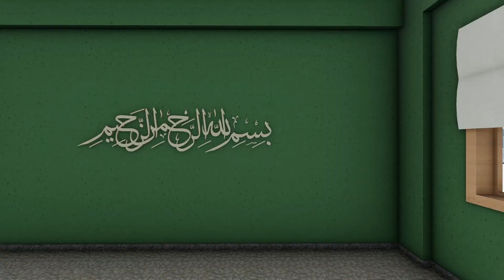ERZURUM AŞKALE SEMT KÜTÜPHANESİ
T.C SANAYİ VE TEKNOLOJİ BAKANLIĞI DAP BÖLGE KALKINMA İDARESİ BAŞKANLIĞI ADINA ALKOR YAPI MİMARLIK TARAFINDAN PROJELENDİRİLMİŞTİR.